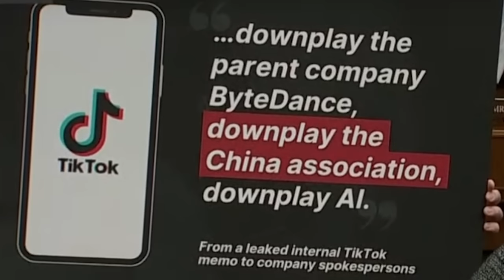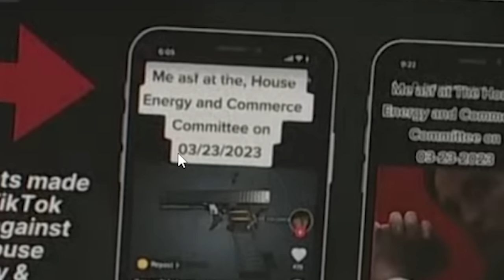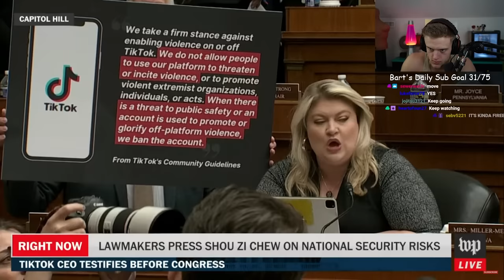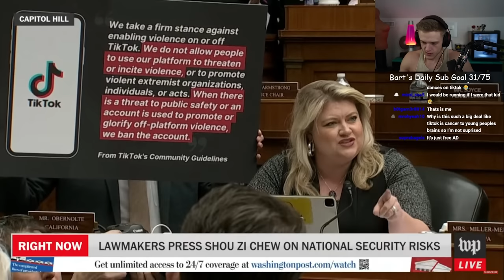Congress Knows Nothing About Tik Tok..